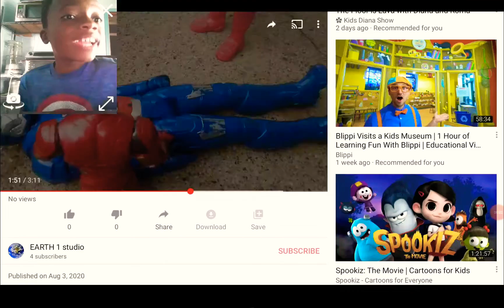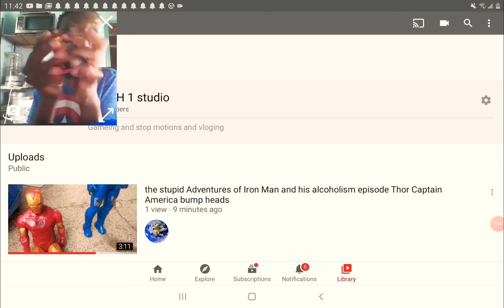Let's talk about YouTube no kids YouTube just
this video it's not meant for f kids